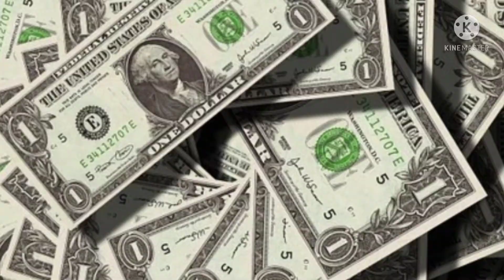இந்த இரண்டு பொருட்களை ஒன்று சேர்த்து வைத்தால் வராத கடனும் தானாக வந்துசேரும் /பணம் அதிகம் சேரும்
spiritual divines#vasambu# padikaram#